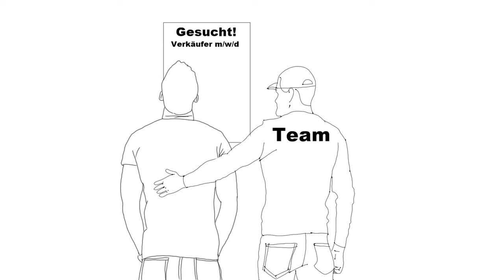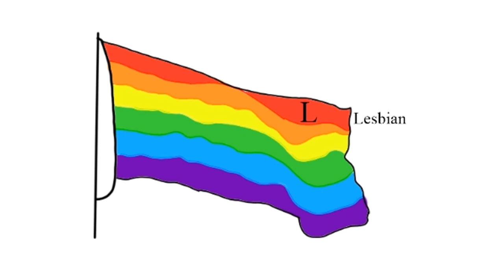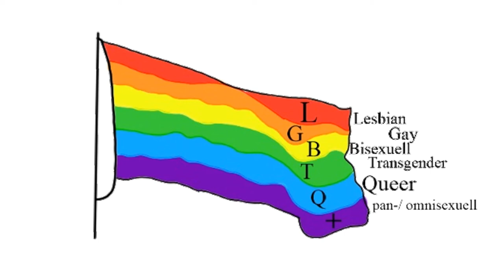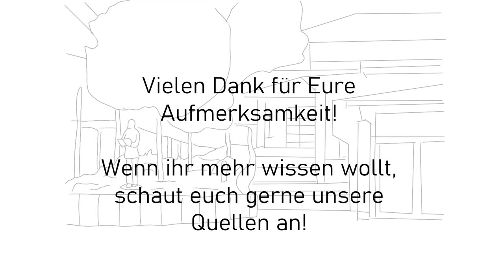"Gender in Populärkultur" ein Erklärvideo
Projekt des Seminarfachs "Gender in Populärkultur" an der KGS Schwarmstedt.